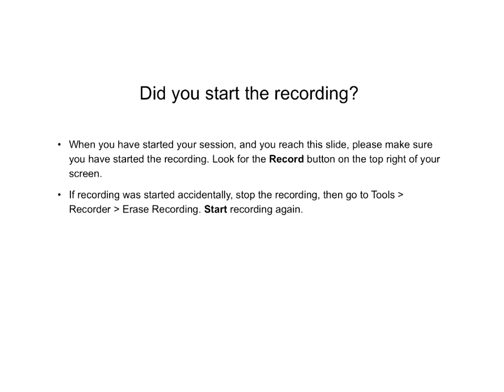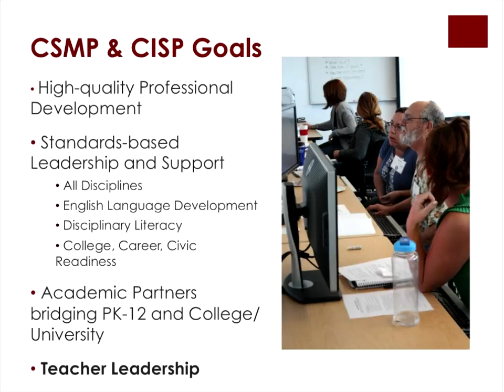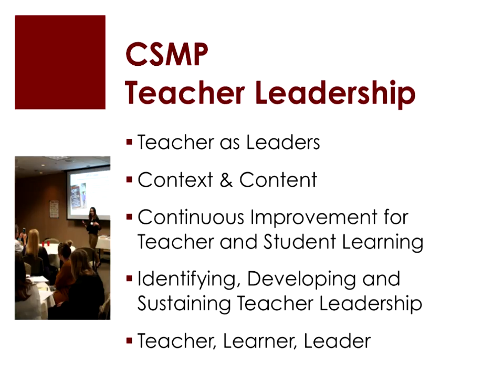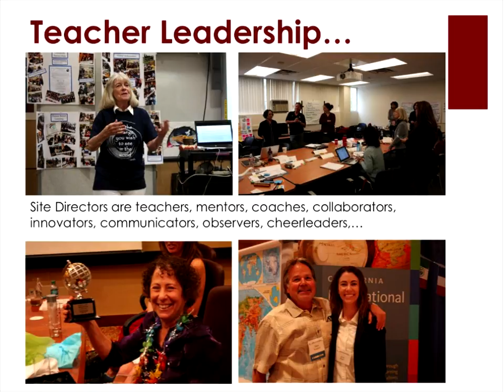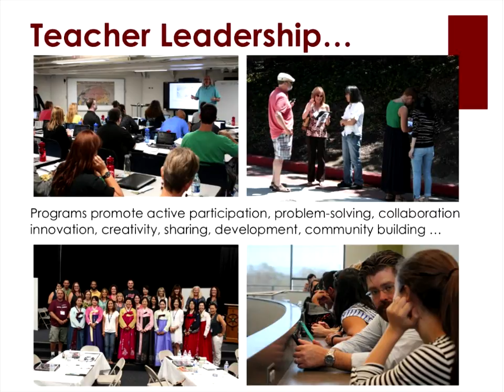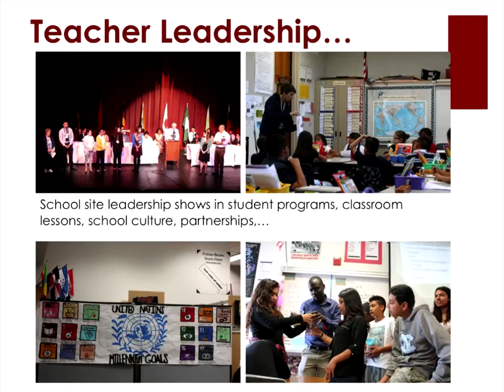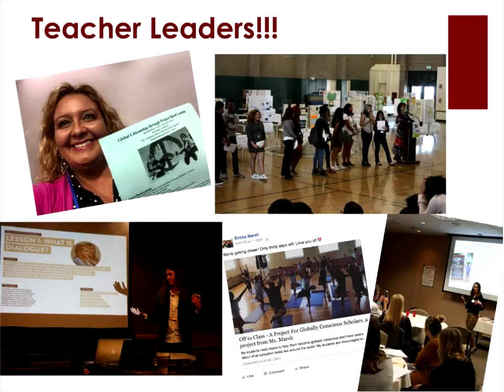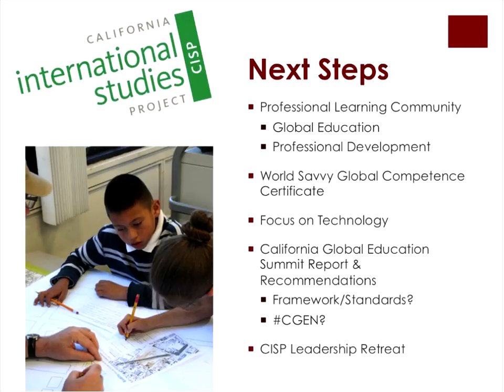Teacher Leadership By Design - Emily M. Schell, Ed.D.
Teacher Leadership By Design - Emily M. Schell, Ed.D. Presentation from the 2016 Global Leadership Day online conference.